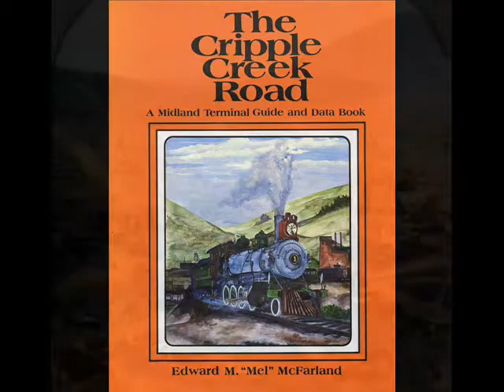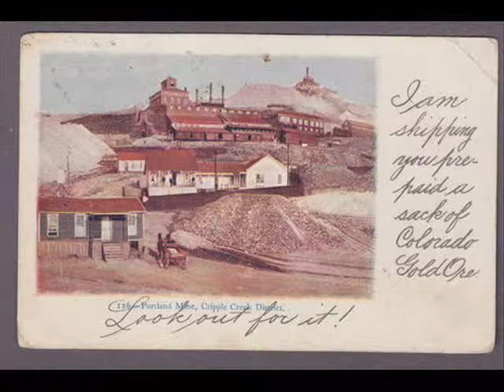Cripple Creek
American folk song -
       All one fiddle!
       Cripple Creek is an Old Time Appalachian folk song.
       It was frequently recorded by early country musicians in the 1920s.
       It is unknown which Cripple Creek town the song is about.
       Cripple Creek might be in Virginia, Colorado during the gold rush, or somewhere else.

       I don't know who the fiddler is of this recording.
       It was recorded before the 1990s.

1909 version:
"Goin' to Cripple Creek, goin' ter Rome (roam),
 Goin' ter Cripple Creek, goin' back home.
 See them women layin' in the shade,
 Waitin' fer the money them men have made.
 Roll my breeches ter my knees
 En wade ol' Cripple Creek when I please."

Appalachian Mountains 1917 version:
 "Gone to Cripple Creek, gone in a run,
  Gone to Cripple Creek to have some fun.